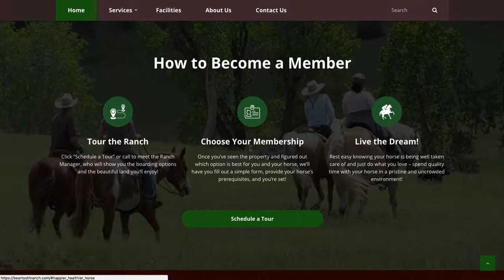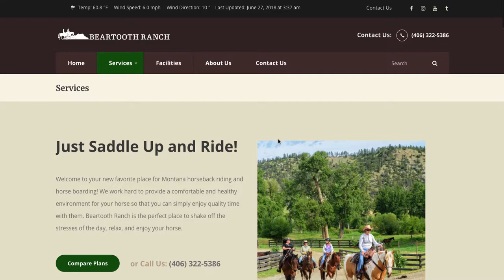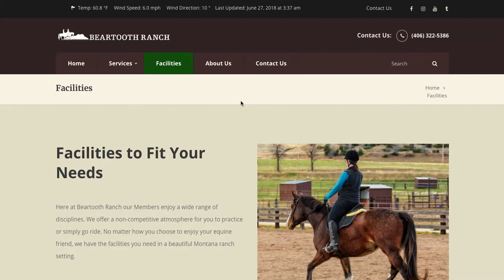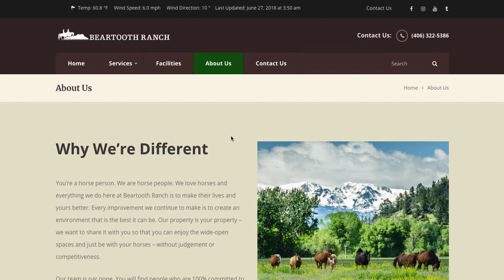Beautiful New Website for Beartooth Ranch (2018)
Here's another website Built by OMH Agency

It has amazing galleries, pricing, info, and images to give you a life-like tour.

* Website could have changed, but was current as of the time this video was uploaded. Information shown not guaranteed.